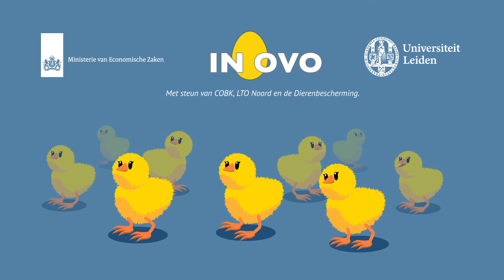Techniek In Ovo voorkomt doden eendagshaantjes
Het Leidse biotechbedrijf In Ovo heeft als eerste een techniek ontwikkeld om het geslacht van kippeneieren te bepalen, die geschikt is voor toepassing op een broederij. Dit was eerder niet mogelijk.

In Ovo is er als eerste bedrijf in geslaagd om in een paar seconden het geslacht van het ei te bepalen. Het bedrijf heeft nieuwe stoffen gevonden, die het geslacht op de negende dag van het broedproces prijsgeven. Deze stoffen zijn snel en relatief eenvoudig op te sporen.

Dit is een belangrijke doorbraak omdat alleen al in Nederland jaarlijks zo’n 45 miljoen haantjes gedood worden omdat ze geen eieren leggen en dus niet bruikbaar zijn voor de eierproductie. Wereldwijd gaat het zelfs om 3,2 miljard eendagshaantjes. Naast het besparen van veel dierenleed is de methode ook milieubesparend. Er hoeven minder eieren te worden uitgebroed en dat zorgt voor minder CO2-uitstoot en een lager energieverbruik. Dat levert de broederijen eveneens een financieel voordeel op.

Met financiële steun van onder andere de Universiteit Leiden en het ministerie van Economische Zaken is het onderzoek het laatste anderhalf jaar in een stroomversnelling gekomen. Nu zet het bedrijf de volgende stap: de bouw van een prototype sorteerapparaat. Hiervoor is een samenwerking aangegaan met het Deens-Nederlandse bedrijf Sanovo Technology Group. Na de testen in de praktijk streeft In Ovo ernaar begin 2018 het apparaat op de markt te brengen.

Start-up In Ovo werd in 2013 opgericht door de destijds Leidse studenten Wouter Bruins (biologie) en Wil Stutterheim (biomedische wetenschappen). Dankzij steun van het ministerie van Economische Zaken, de Universiteit Leiden, de Dierenbescherming, de Nederlandse legbroederijen (COBK) en LTO Noord (Land- en Tuinbouw Organisatie) heeft het jonge biotechbedrijf deze nieuwe methode kunnen ontwikkelen.